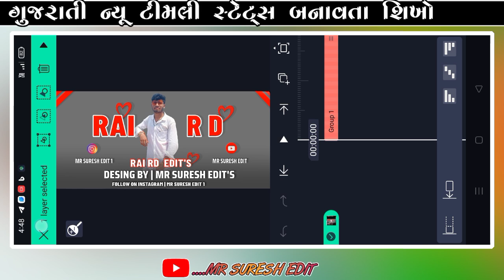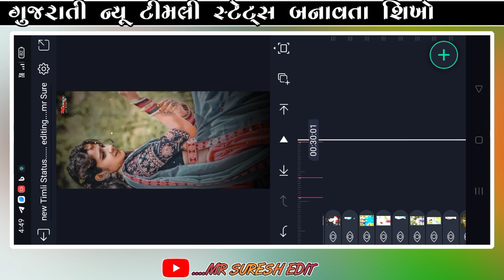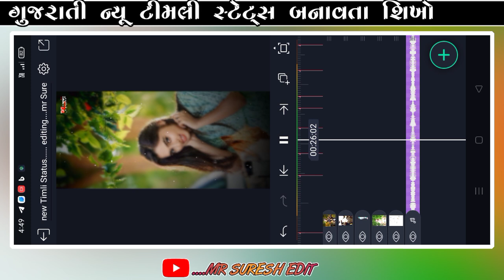new Timli Status Editing Alight motion 2024 ||arjun r meda 2024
arjun r meda 2024 new Timli Status Editing Alight motion ||arjun r meda 2024 || new timli status

new timli status editing alight
motion 2024,
new trending timli status editing

vk bhuriya _new_timli_status_edi
ting_alight motion_2024
mahesh nargawa new timli status
editing alight motion 2024
sandip rathva new timli status
jagdish rathva new timli status
vishnu bhil new timli status
timli status editing alight motion
2024
new timli editing alight motion
2024